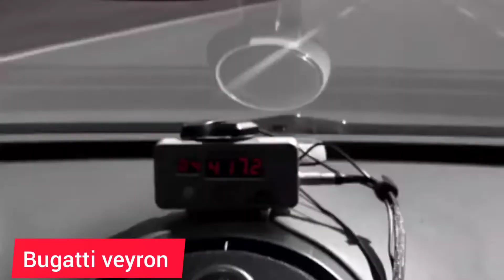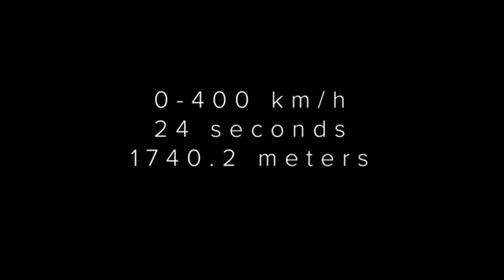Top fastest car in the world